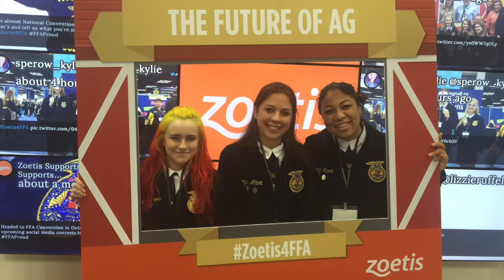FFA National Convention Day 2